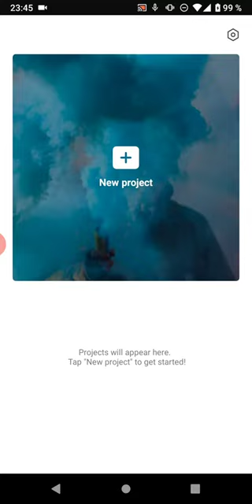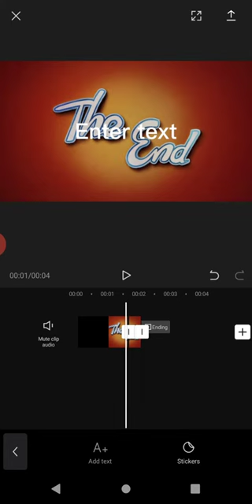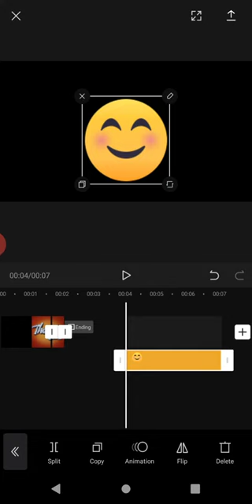TikTok video editor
Une application d'édition vidéo de chez tiktok